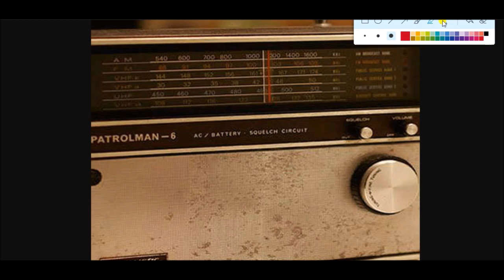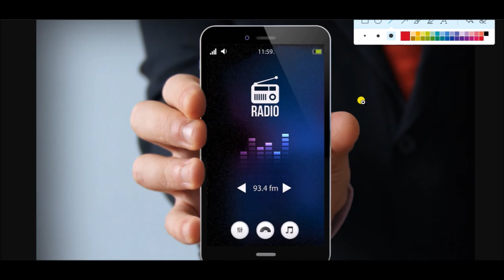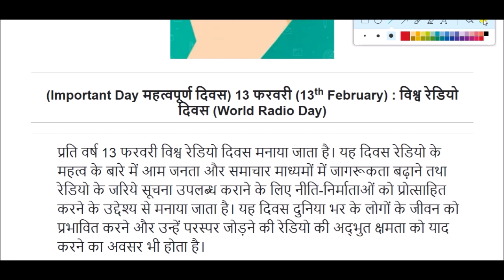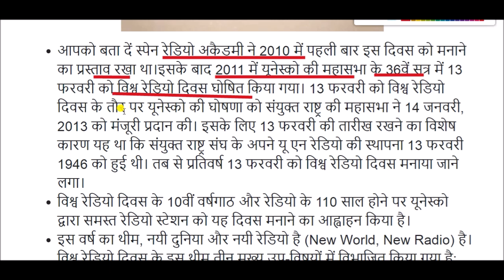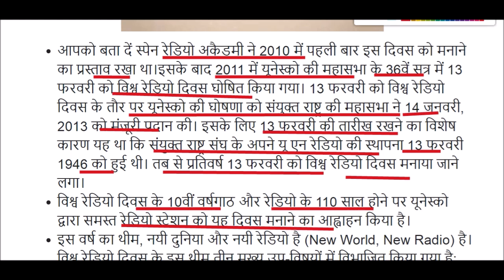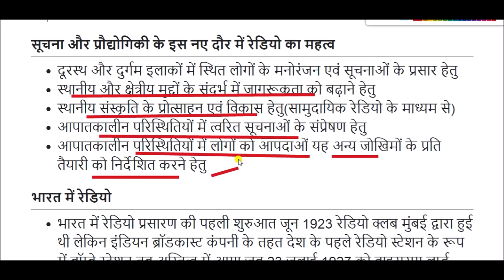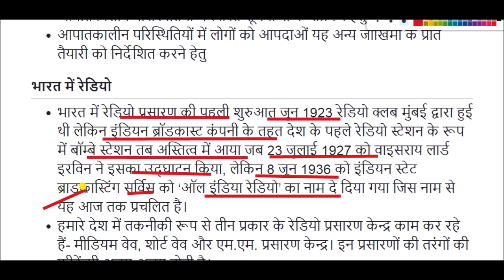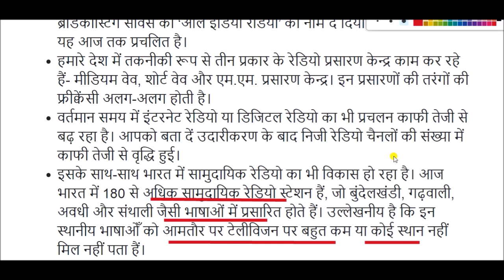World Radio Day || world radio day history || world radio day 2023 theme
World Radio Day for All Competitive Exams like SSC, Railway, IB, Bank, UPSC, BPSC, MPSC, PCS, etc.